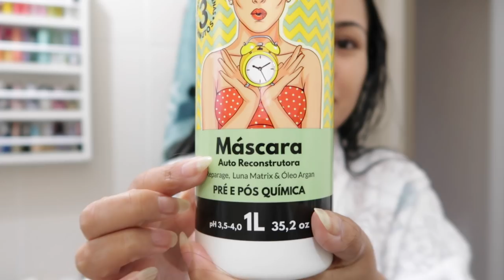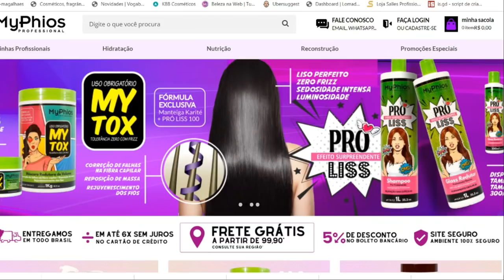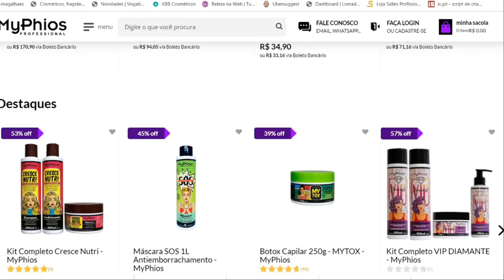RECONSTRÓI CABELO EMBORRACHADO EM 3 MINUTOS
♥ Lançamento SOS antiemborfrachamento My Phios. Reconstroi a fibra dos cabelos profundamente, combatendo a porosidade e o ressecamento.

Onde Comprar Produtos de Cabelo Importados e Nacionais:
 Cupom joice-cinco